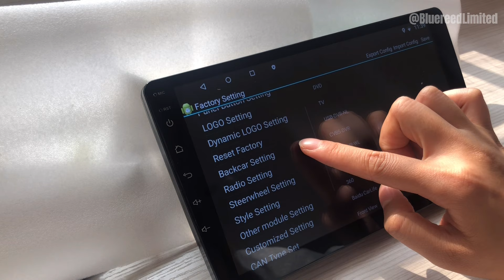No Signal on Android Car Stereo When Reversing? No Reverse Image?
Ep07. Reverse camera is connected to Android headunit, but still no signal and no reversing video when reversing a car?

First, you need to check if your reverse wiring is correct.
Then, you need to check if you have selected the right camera type in settings. Also check if your stereo can support that camera. For example, if you are using an AHD camera, but the camera type in settings is CCD, or your stereo is not compatiable with AHD cameras, that is a no.

Device info:
9" Universal Android Player, IPS panel, P9 (T3) Solution